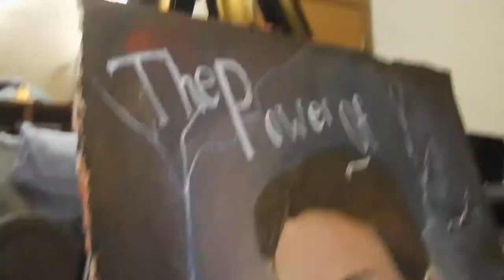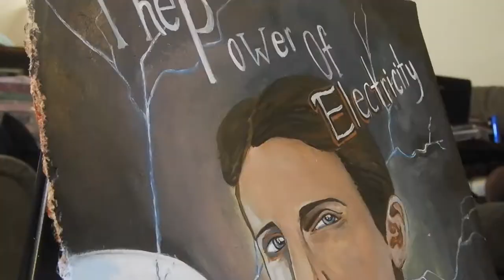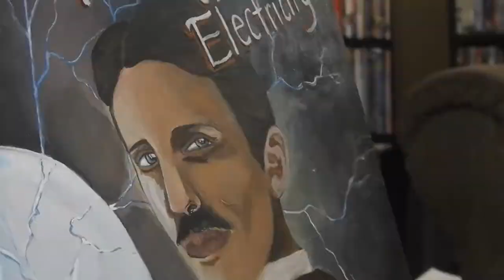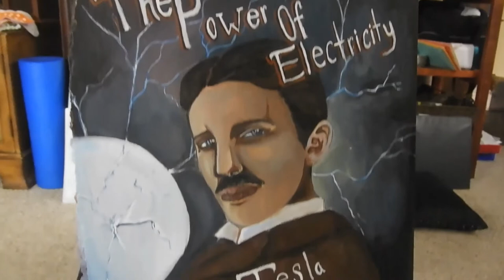Nikola Tesla | History through art EP 4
Hey Guys! Sorry this video was delayed!
Ive been a bit under the weather this week!
Please let me know of any history characters or ideas you would like to see! Thanks!

Title: Little Dream
Year: 2017
Type of music: Retro Jazz Hip Hop
Mood: Vintage

MacLeod's description:

Genre: Soundtrack
Length: 2:15
Instruments: Celesta, Glockenspiel, Basses, Cellos, Violas, Violins, French Horns,
Tempo: 99

A calm buy mysterious composition that uses Glockenspiel and Celesta throughout. French Horns and Bass intercede throughout to accompany the Glockenspiel and Celesta. Violin and Viola in the background throughout the piece. 045
ISRC: US-UAN-11-00516
Calming, Mysterious, Mystical 2008